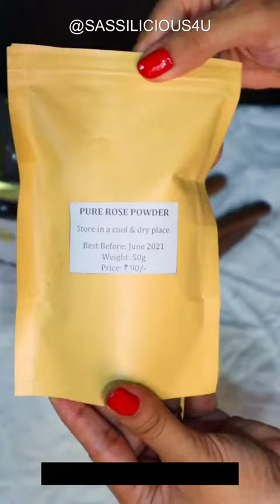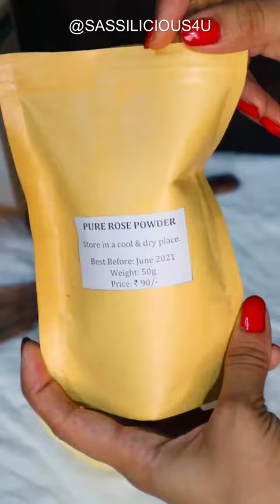3 DIY Face Masks Using Rose Powder For All Skin Types